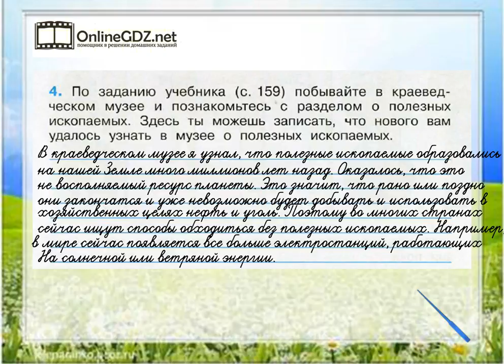Задание 4 Наши подземные богатства - Окружающий мир 4 класс (Плешаков А.А.) 1 часть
Чтобы выполнить задание №4 на странице 73, вы должны уметь записывать новые сведения о полезных ископаемых, которые узнали в краеведческом музее. Рекомендуем воспользоваться нашим видео-решением для быстрого и эффективного решения задания.